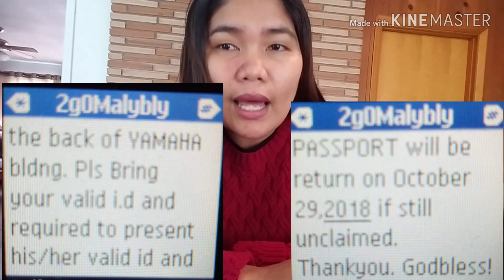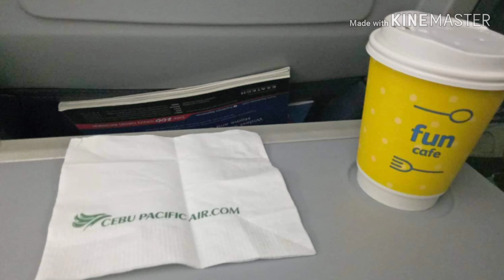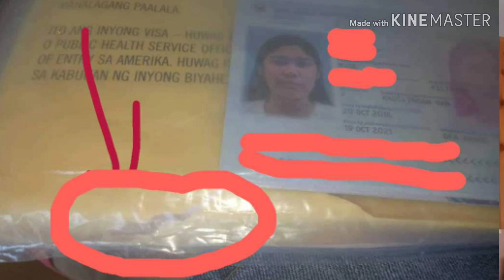how to open your U.S Visa Packet / My U.S Visa packet experience | K1 Visa | fiancee Visa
this video is about US visa Packet that u have to be careful for your visa packet this is very important.
k1 visa interview,
k1 visa interview 2020,
k1 visa requirements,
k1 visa denied,
k1 visa 2020,
k1 visa packet,
k1 visa timeline,
k1 visa process,
k1 visa interview denied,
k1 visa application,
k1 visa approved 2020,
k1 visa appointment confirmation,
k1 visa after noa2,
k1 visa administrative processing,
k1 visa adjustment of status,
k1 visa aos,
k1 visa biometrics appointment,
k1 visa brazil,
k1 visa binder,
k1 visa ban,
k1 visa benefits,
k1 visa background check,
k1 visa border crossing,
k1 visa beneficiary requirements,
k1 visa step by step process,
visa k1 bogota,
k1 visa case ready,
k1 visa canada,
k1 visa cost,
k1 visa checklist,
k1 visa checklist 2019,
k1 visa coach,
k1 visa cfo seminar,
k1 visa documents,
k1 visa delivery,
k1 visa denial,
k1 visa ds 160,
k1 visa denied 2019,
k1 visa denied experiences,
k1 visa document checklist,
k1 visa divorce,
k1 visa experience,
k1 visa expired,
k1 visa embassy interview,
k1 visa evidence,
k1 visa ead,
k1 visa evidence of relationship,
k1 visa experience 2019,
k1 visa explained,
k1 visa entrevista,
k1 visa filipina,
k1 visa form,
k1 visa fiance,
k1 visa form i-129f,
k1 visa financial requirements,
k1 visa for gay couple,
k1 visa filing tips,
k1 visa folder,
k1 visa fee,
k1 visa fiance letter of intent,
k1 visa germany,
k1 visa green card interview,
k1 visa green card,
k1 visa ghana,
k1 visa green card process,
k1 visa interview ghana,
getting a k1 visa,
age gap k1 visa,
k1 visa interview guyana,
k1 visa how to pay,
k1 visa haiti,
k1 visa hindi,
k1 visa how we met sample,
k1 visa haiti timeline,
k1 visa help,
k1 visa health check,
k1 visa horror stories,
k1 visa interview tips,
k1 visa interview experience 2020,
k1 visa interview questions and answers,
i-864 k1 visa,
i 765 k1 visa,
i-94 k1 visa,
i 485 k1 visa sample,
i 693 k1 visa,
k1 visa journey 2019,
k1 visa journey blog,
k1 visa jamaica,
k1 visa jamaica timeline,
my k1 visa journey,
k1 visa interview jamaica,
k1 k2 visa interview,
k1 and k2 visa interview experience,
k1 and k2 visa process,
k1 vs k3 visa,
k1 k2 visa,
k1 or k3 visa,
visa k1 y k2,
k1 visa lgbt,
k1 visa latest,
k1 visa lawyer,
k1 visa love story sample,
k1 visa london embassy,
k1 visa letter of intent sample,
k1 visa laos,
k1 visa letter of intent,
k1 visa letter,
k1 visa medical,
k1 visa medical exam,
k1 visa medical requirements,
k1 visa married after 90 days,
k1 visa medical exam experience 2019,
k1 visa medical experience 2019,
k1 visa medical exam experience,
k1 visa medical exam philippines,
k1 visa noa2,
k1 visa noa1,
k1 visa nvc process,
k1 visa nvc to embassy,
k1 visa nigeria,
k1 visa nvc,
k1 visa need round trip ticket,
k1 visa noa,
k1 visa no tax returns,
k1 visa or cr1,
k1 visa odds,
k1 visa or marriage visa,
k1 visa or tourist visa,
k1 visa proof of relationship,
k1 visa port of entry process,
k1 visa packet 2019,
k1 visa process 2019,
k1 visa payment,
k1 visa port of entry,
k1 visa police clearance,
k1 visa questions,
k1 visa questions and answers,
k1 visa question 54,
k1 visa questions 2019,
k1 visa questions interview,
us k1 visa interview questions,
k1 fiance visa interview questions,
sample k1 visa interview questions,
k1 visa rfe,
k1 visa requirements for interview,
k1 visa refusal 221g,
k1 visa request for more evidence,
k1 visa rapidvisa,
k1 visa rfe 2019,
k1 visa requirements for beneficiary,
k1 visa show,
k1 visa story,
k1 visa steps,
k1 visa scrapbook,
k1 visa social media,
k1 visa sputum test,
k1 visa schedule interview,
k1 visa schedule appointment,
k1 visa stories 2019,
k1 visa travel,
k1 visa to green card,
k1 visa timeline 2019,
k1 visa tips,
k1 visa team taylor,
k1 visa timeline 2019 philippines,
k1 visa to usa,
k1 visa tutorial,
k1 visa usa,
k1 visa usa process,
k1 visa uk,
k1 visa ukraine,
us k1 visa interview,
k1 visa interview us embassy manila,
uscis k1 visa,
visa k1 usa maroc,
k1 visa vs cr1 visa,
k1 visa vs spouse visa,
k1 visa vietnam,
k1 visa vs marriage visa,
k1 visa vaccination requirements,
toca viajar visa k1,
phỏng vấn visa k1 2019,
visa k1 venezuela 2019,
phong van visa k1,
k1 visa wedding,
k1 visa work,
k1 visa wedding ceremony,
k1 visa work permit,
k1 visa with criminal record,
k1 visa wait time 2019,
k1 visa while pregnant,
k1 visa work permit timeline,
k1 visa without meeting,
k1 visa what is it,
yadira morel visa k1,
k1 visa 129f,
k1 visa (129f application),
ds 160 k1 visa,
k1 visa i129f,
k1 visa 221g,
k1 visa 2019 timeline,
k1 visa 221g administrative processing,
k1 visa 2019 process,
k1 visa interview 2019,
k1 fiance visa 2019,
k1 visa 3 months,
packet 3 k1 visa,
k1 visa 90 day fiance